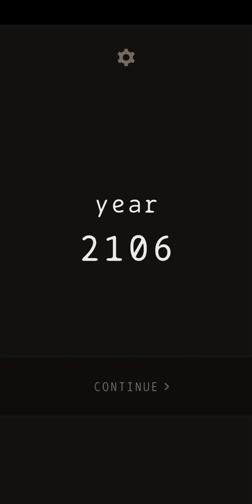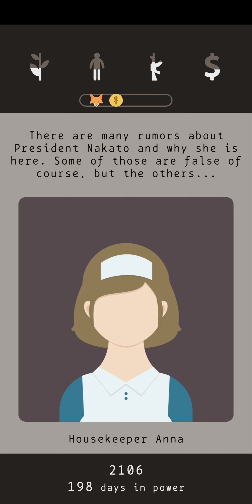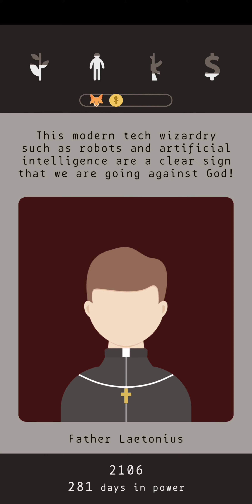A disaster. Lapse: A Forgotten Future President #44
Oh no, go back, GO BACK!